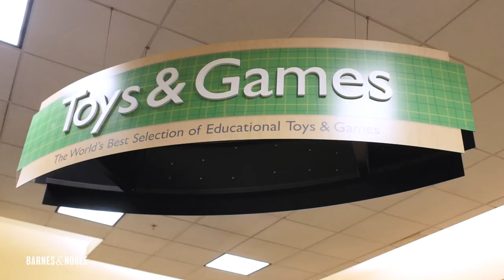Barnes & Noble Summer Reading!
Let BNSummerReading take you places, through great offers in stores and online: bn.com/summerreading